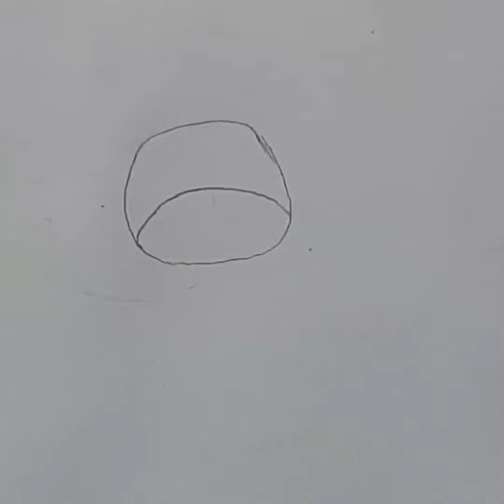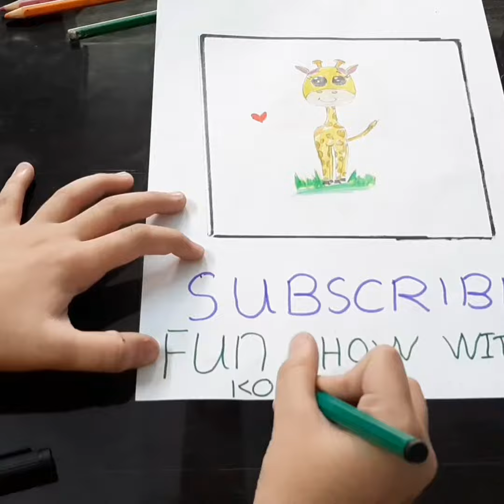how to draw a cute giraffe 🦒 (requested)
hello  ima konain someone requested me for giraffe  and now iam drawing

learn how to draw a cute giraffe 🦒

Instagram : fun show with konain

Facebook : fun show with konain